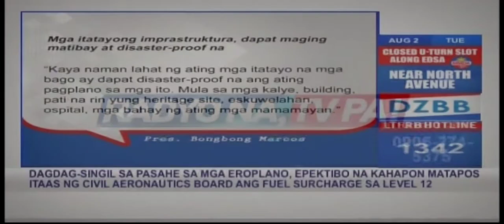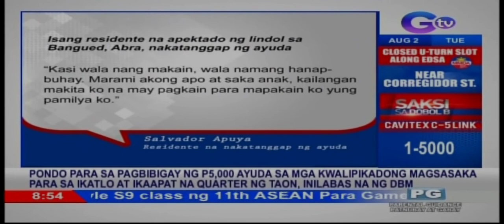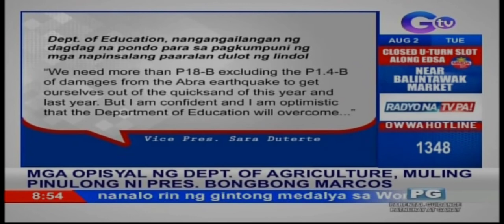DZBB Short Commercial Break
Bakit kaya ang bilis bumalik ang DZBB?

Chapters
00:00:00 Paalala

00:00:21 Bumper RGMA
00:00:28 RGMA Sponsorship
00:01:19 Bolera
00:01:51 After Commercial Break
00:02:00 Quotes
00:04:20 Saksi Sa Dobol B